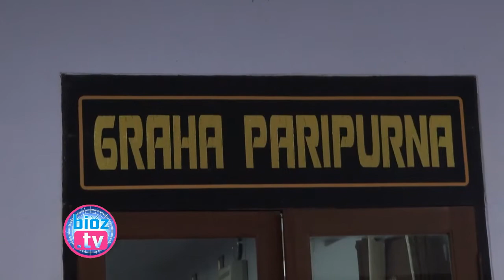Sejumlah Fraksi DPRD Trenggalek Kritisi Prakarsa Raperda Trantib & Pelayanan Publik - bioztv.id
- Sejumlah Fraksi DPRD Trenggalek Kritisi Prakarsa Raperda Trantib & Pelayanan Publik - Rapat Paripurna intern, Sejumlah fraksi yang ada di DPRD Kabupaten Trenggalek sampaikan pandangannya terkait dua usul prakarsa raperda yang di inisiasi oleh komisi 1 pada beberapa waktu lalu. Pandangan umum fraksi tersebut disampaikan langsung leh juru bicara masing masing fraksi.